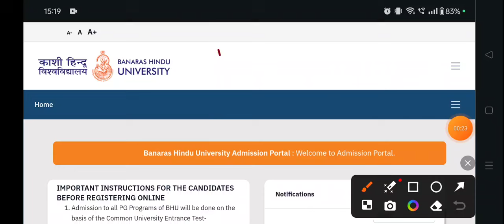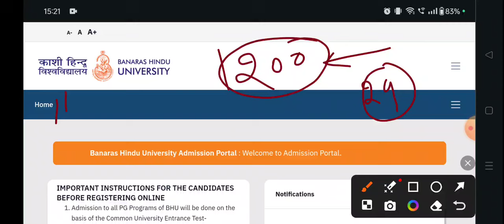BHU Mop-up Round🔥| किसको किसको admission का chance मिलेगा? Ragistration कब करना है? Upgrade/ Freeze📢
Hello everyone here the CUET UG and PG marks and university relationships about the cutoffs! Watch the video and uncover latest insights on CUET UG and PG admission Cutoffs for 2024 across various universities. Stay connection and strategize your admission plans effectively. Watch the competitive landscape of CUET UG and PG Admissions and get connection with me!

Thankyou😊